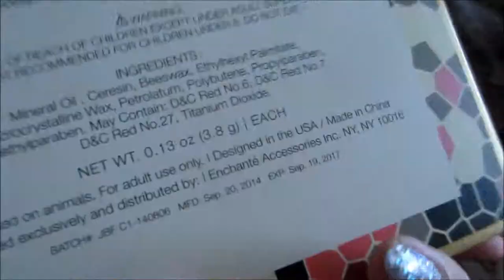Vlog #49 (05-03-15) Woodburn Outlet Mall